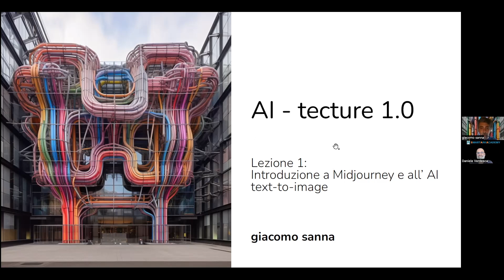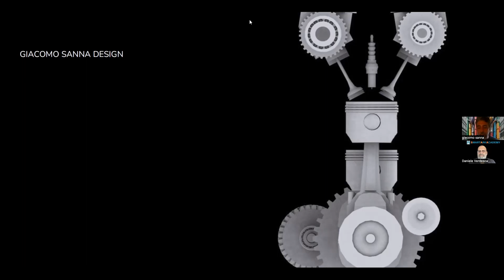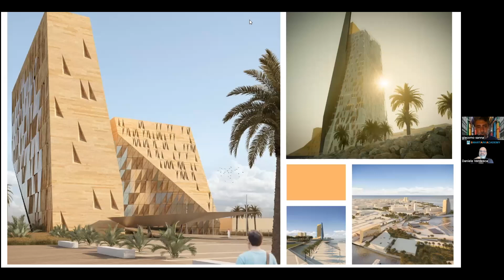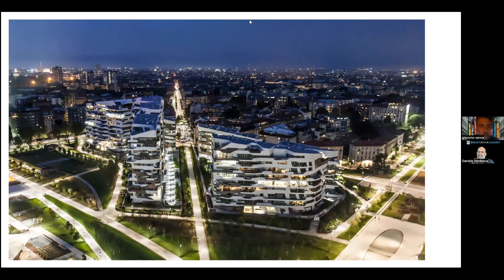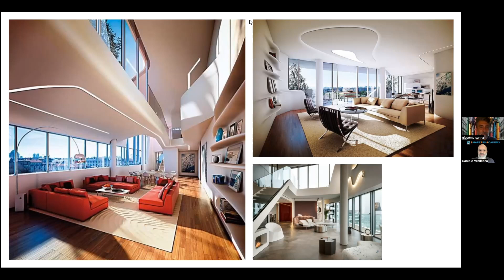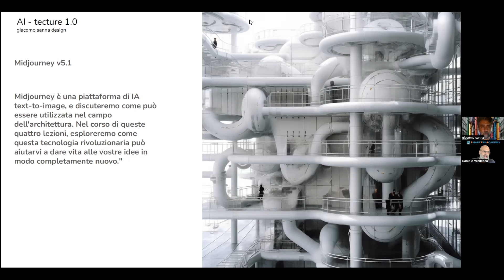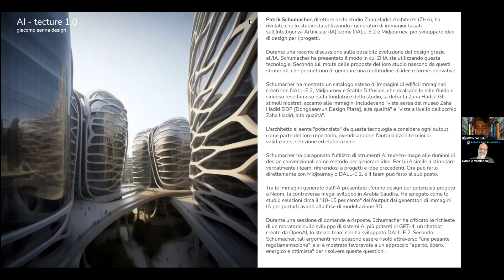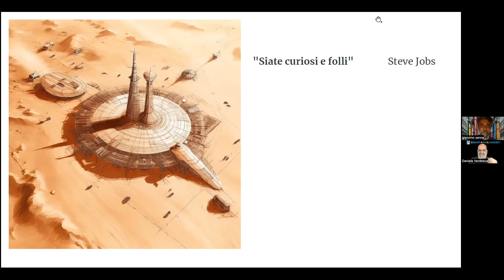Sanna 00 | AI-TECTURE - MIDJOURNEY - INTRODUZIONE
Introduzione al Docente del corso
Le sue esperienze lavorative
Cosa verrà presentato durante il corso
Gli aspetti operativi di Midjourney che verranno affrontati